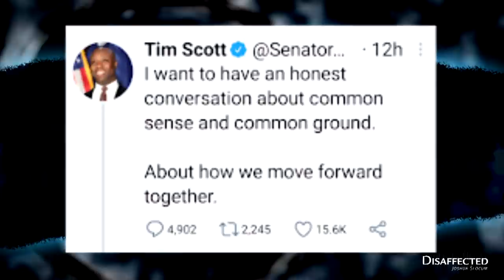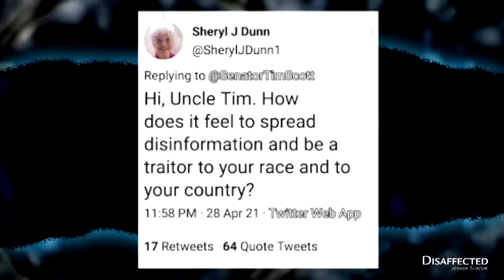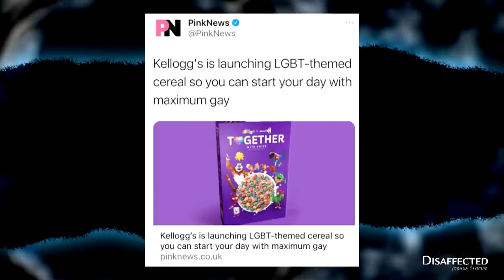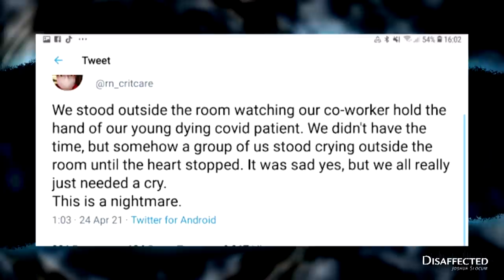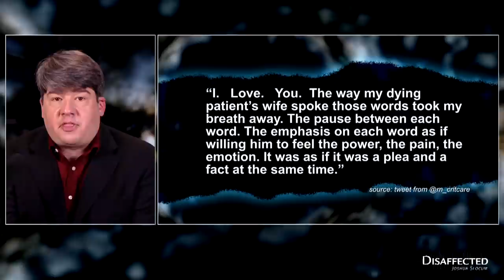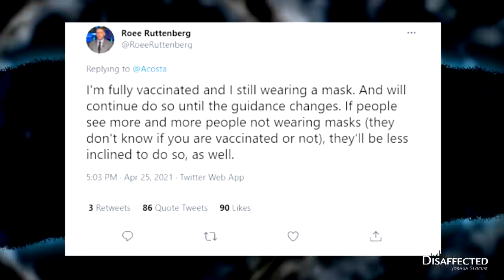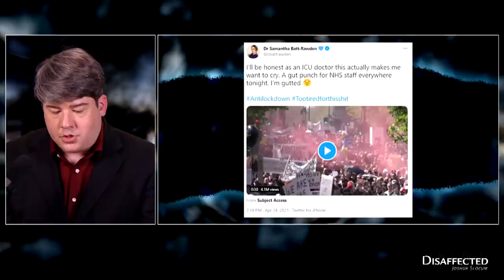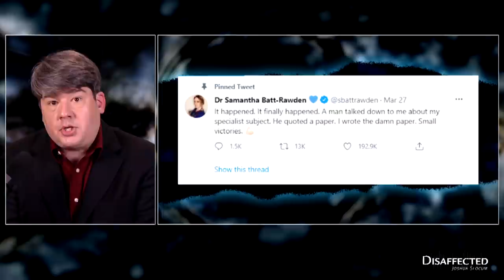Unmasking covert narcissism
The classic narcissist is easy to spot. He fills up the room with his bragging and flashy vanity. But there’s a kind of narcissism that’s harder to detect.. They don’t show off their new car, they flaunt their moral virtue. Whether it’s about the poor, the sick, or the marginalized, no one cares as tearfully as the covert narcissist.

These are the wolves in sheep’s clothing. This episode pulls off the costume so we can see these emotional vampires for what they really are.